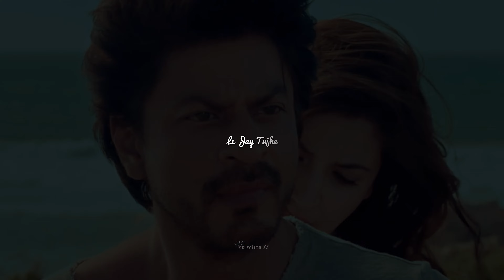Hawayein❤️ | Aesthetic Whatsaap Status🌈❤️ | Arijith Singh Song | Lofi Whatsaap Song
Hawayein❤️
Arijith Singh
shah rukh Khan
Anushka Sharma
Jab Harry Met Sejal